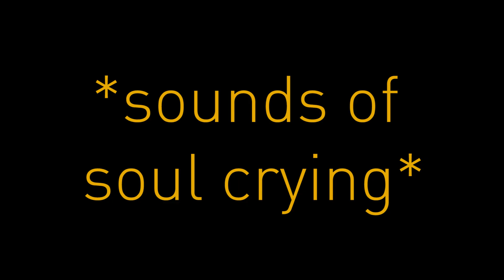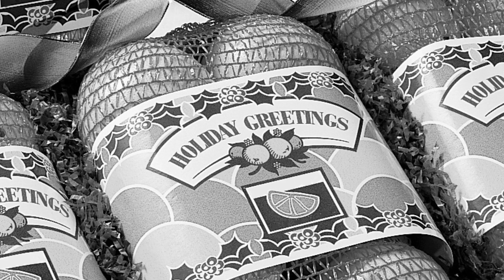Lemon Stealing Whores: A Case Study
by Ed

video not by Ed